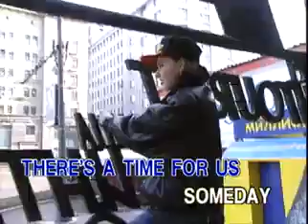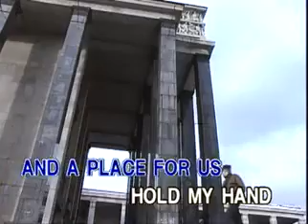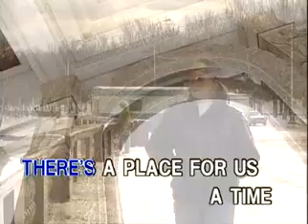Matt Monro - Somewhere (From “West Side Story”) - Videoke🎼🎤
Title: Somewhere (From "West Side Story")
Artist: Matt Monro
VCD Title: Greatest Hits of Matt Monro
Label: D'Concorde Recording Corporation